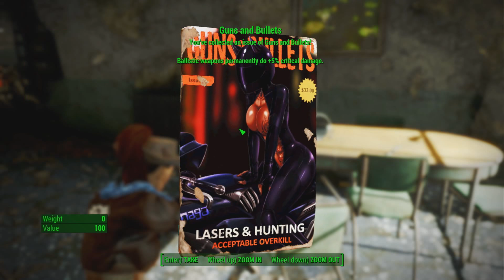Ep. 20 Modded Fallout 4 With Lexi Fire,Heather and Piper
Tracking down the man who murdered our husband and kidnapped our son.